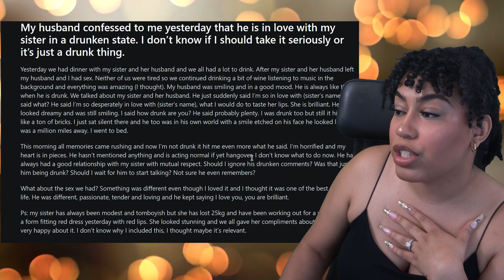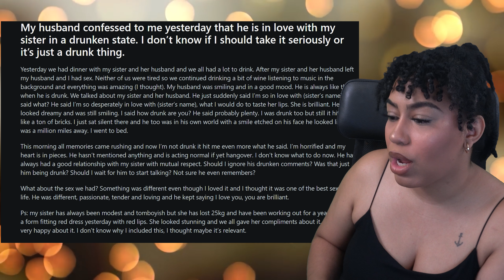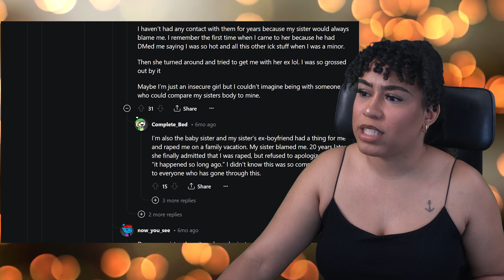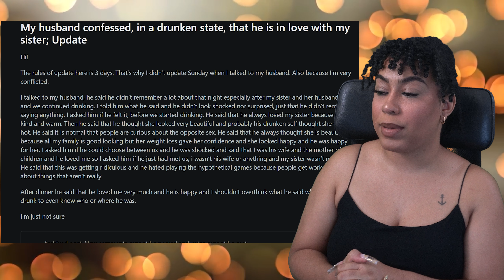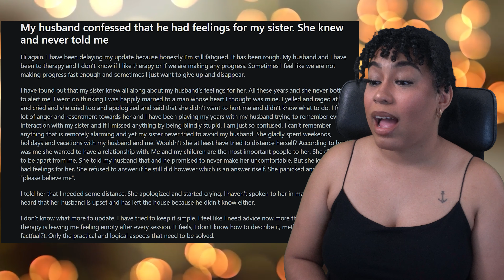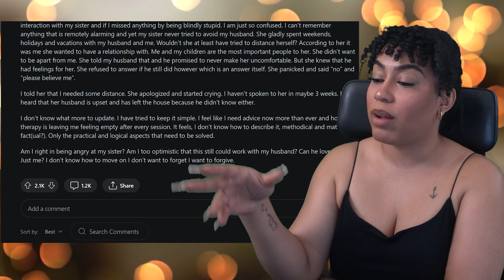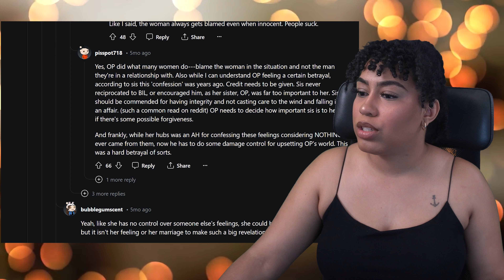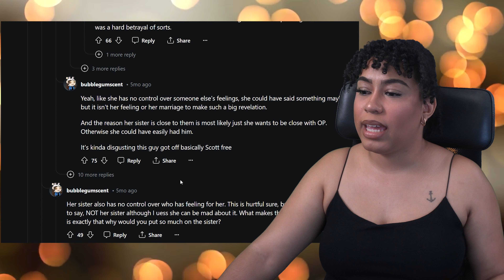Her HUSBAND Is In LOVE With Her SISTER?! | Drama I Found On Reddit!